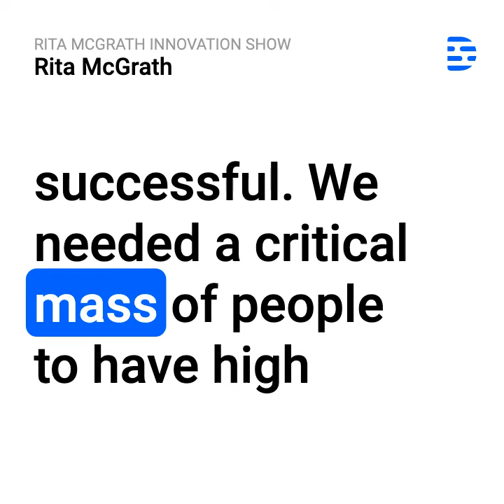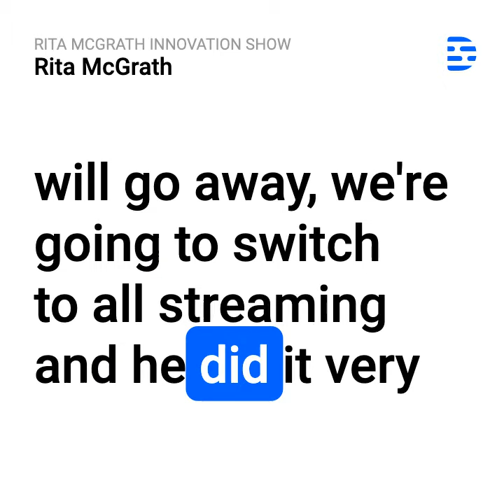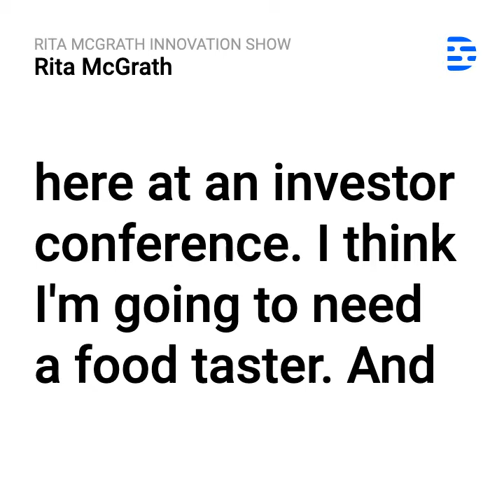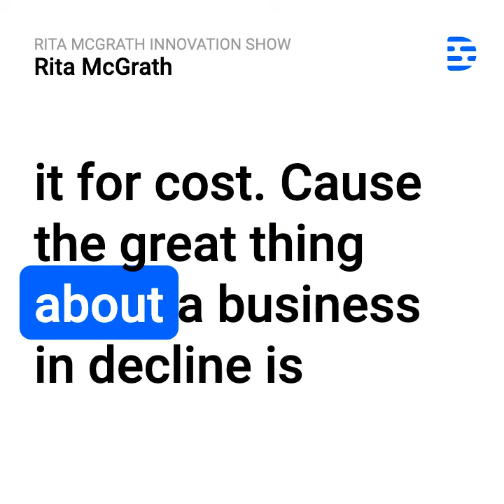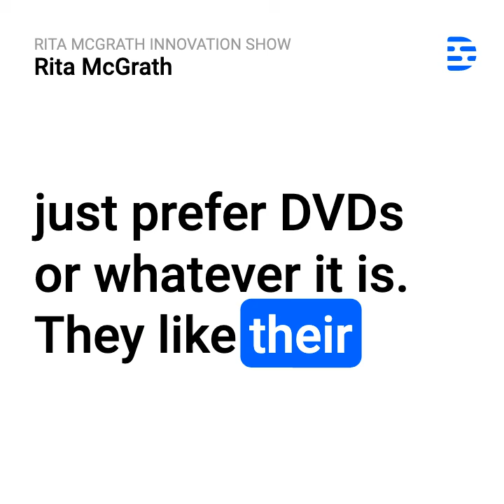Rita McGrath On the Netflix Inflection Point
"The great thing about a business in decline is we're not making investments to grow it. You're making investments basically to become more efficient. So you can be insanely profitable as a declining business." - Rita McGrath

A small excerpt from the brilliant episode with Columbia Business School professor Rita McGrath

Here we focus on a key inflection point in the Netflix story.

newsletter to win a copy of Rita's book "End of Competitive Advantage: How to Keep Your Strategy Moving as Fast as Your Business" and other books featured on the show.